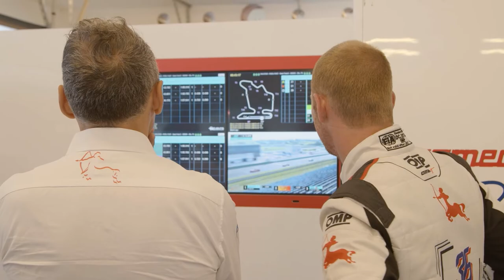Luca Filippi Team Romeo Ferraris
Luca Filippi 🇮🇹  Racconta la sua esperienza di questi anni di gare con il team Romeo Ferraris.
FIA ETCR Jun 22 -24 - Vallelunga Rome - Italy- Round 5 - Follow us 🚗🔋🏁